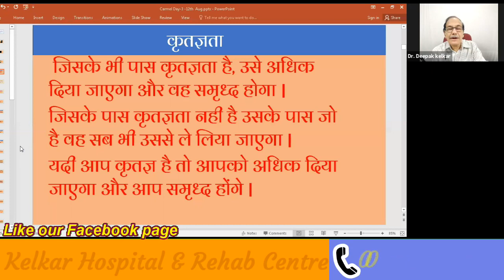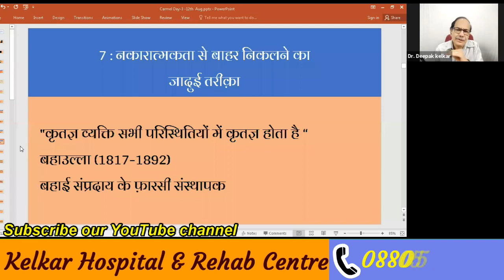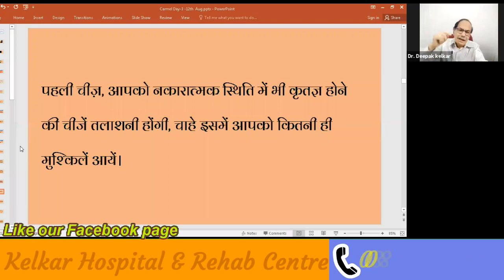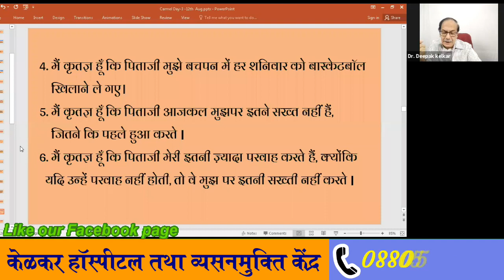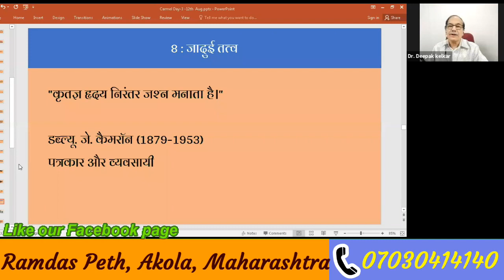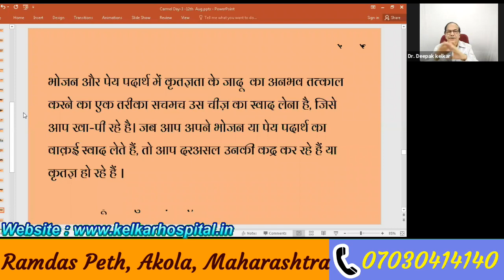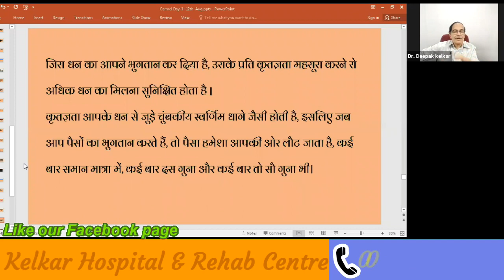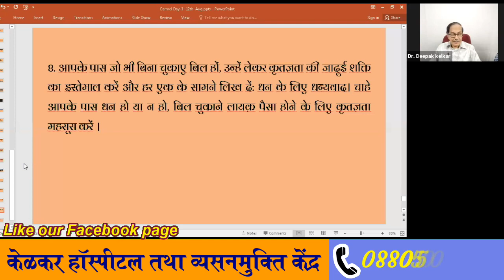The Magic- Jadu 3 | Dr. Deepak Kelkar | MBBS,MD.